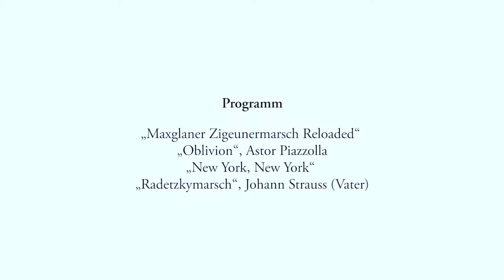Wiener Symphoniker | Orchester für alle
Musiker spielen in der Wiener U-Bahn und in der Straßenbahn